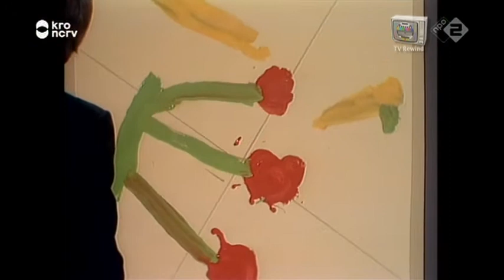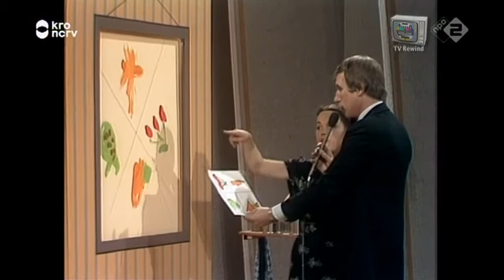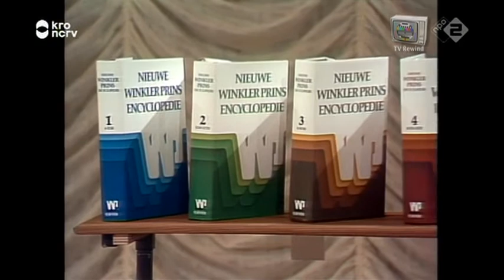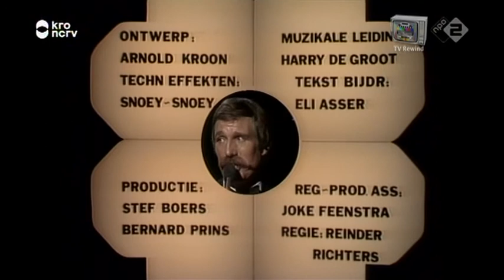De Ted Show NCRV - 1978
Vanuit de Lievekamp in Oss presenteert Ted de Braak een gezellige familieshow
waarin zang, muziek, kostuums en acteren centraal staan.
De grote finale, althans de laatste jaren, is het spel met de 'vallende stokken'.
Een drietal vrouwelijke kandidaten kiest aan het begin van de uitzending
een mannelijke partner.
Samen voeren zij uiteenlopende opdrachten uit.
Zij zingen een duet en spelen een theorieronde met Annelies Balhan.
Dit alles wordt afgewisseld met optredens van artiesten uit binnen- en buitenland.

Deze aflevering is oorspronkelijk uitgezonden op
vrijdag 20 oktober 1978.
Herhaald op 29 juni 2020.